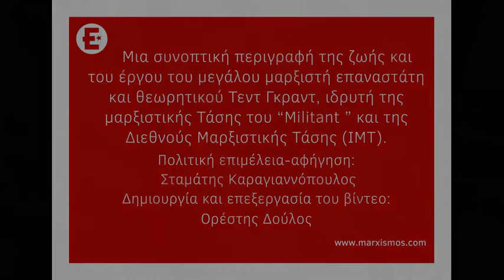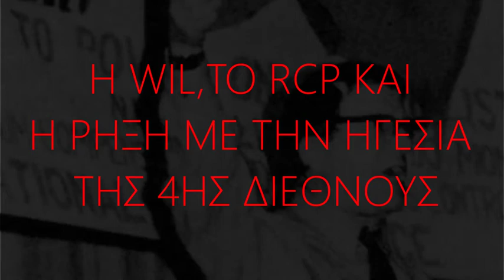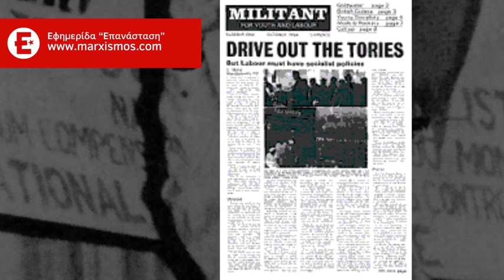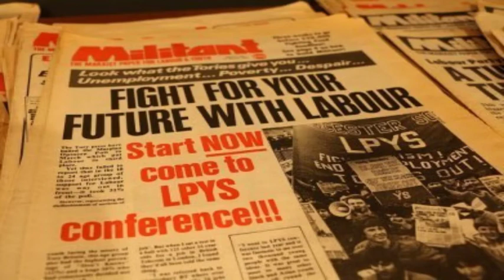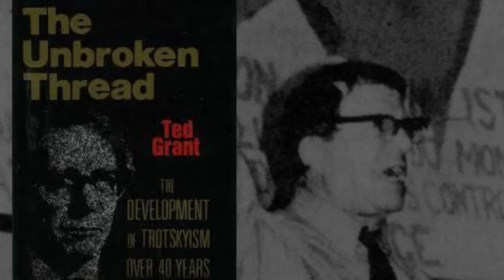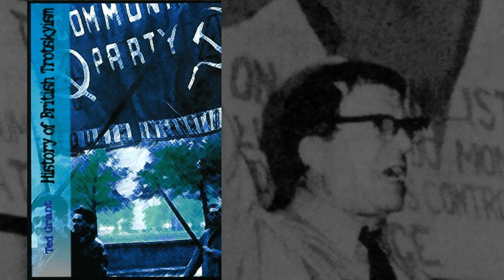Η ζωή και το έργο του Τεντ Γκραντ (1913-2006)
Μια συνοπτική περιγραφή της ζωής και του έργου του σημαντικού μαρξιστή επαναστάτη και θεωρητικού Τεντ Γκραντ, ιδρυτή του ιστορικού “Militant” και της Διεθνούς Μαρξιστικής Τάσης (IMT).

Πολιτική επιμέλεια-αφήγηση: Σταμάτης Καραγιαννόπουλος
Δημιουργία-επεξεργασία βίντεο: Ορέστης Δούλος

🔴 Ακολουθήστε τις σελίδες μας